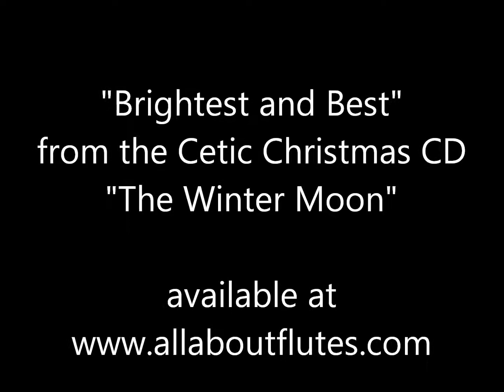Celtic Christmas music with Rhiannon Giddens: Brightest and Best with Immigrant's Daughter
Brightest and Best, a traditional Celtic Christmas tune. Recorded at Treehouse Mobile studios for Immigrant's Daughter's Celtic CD "The Winter Moon" with Guest singer Rhiannon Giddens. Sharon Fogarty on Flute, Ann Borden on Harp, Nora Garver on Fiddle.